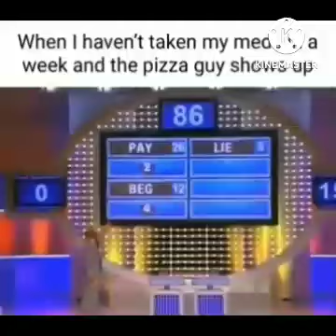Hilarious Video Compilation 19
Added some extra spooks here and there too!